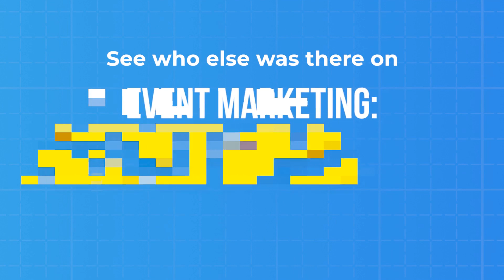Capturing Leads With Interactive Digital Experiences At Your Booth w/ Eitan Magid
Discover how Popshap, a leading interactive solution provider, is transforming trade show booths and brand experiences with its cutting-edge Digital Interactive Touchscreen Kiosks.

In this episode of Event Marketing: Redefined, Matt Kleinrock interviews Eitan Magid, CEO of Popshap, as they discuss the trending use of interactive screens, software customization, ROI tracking, and the importance of engaging attendees in the digital age.

If you're an event marketer looking to enhance your company's presence and attract high-value leads, this episode is a must-watch.